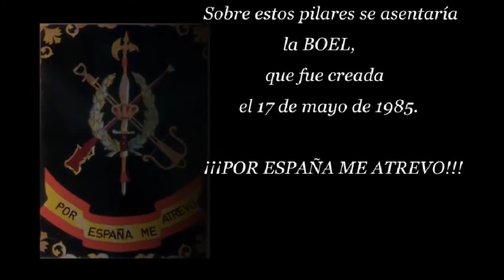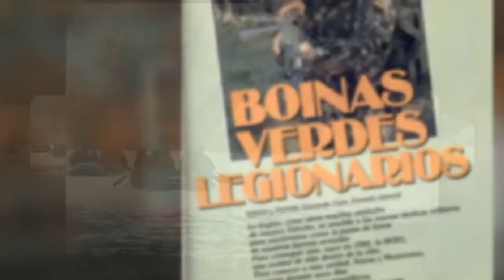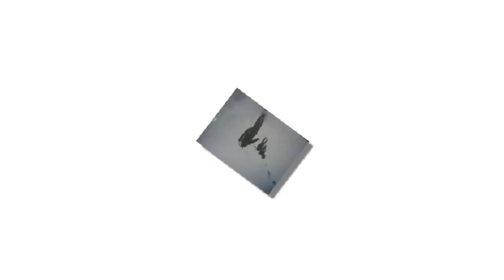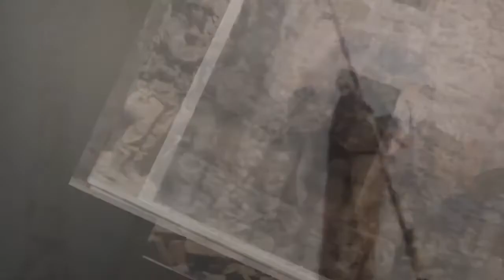LA LEGION Operaciones Especiales UOEL BOEL 720P HD